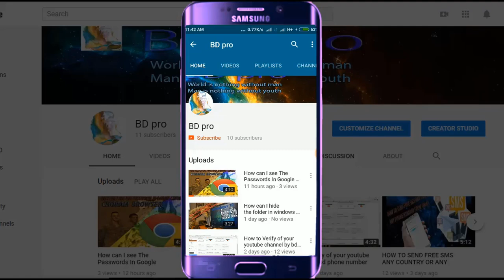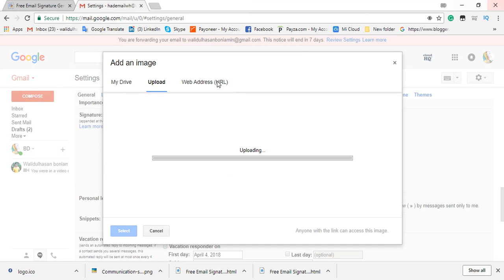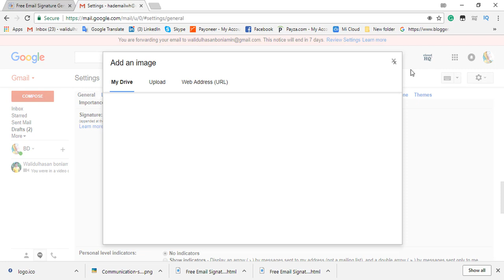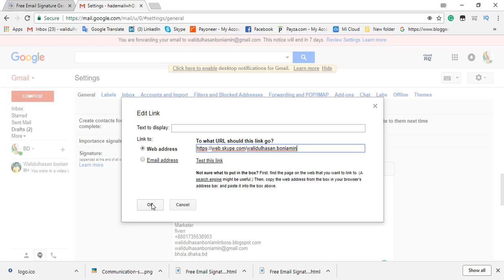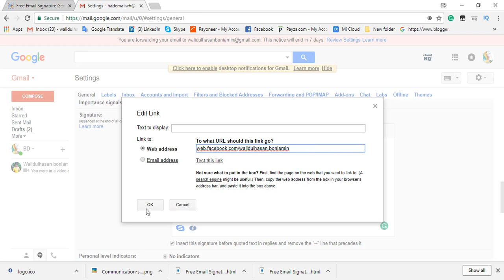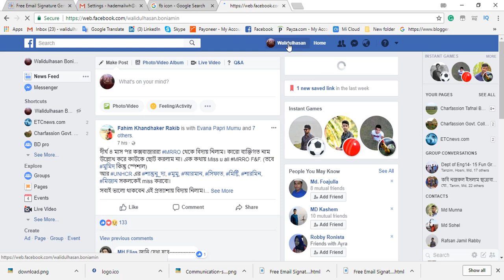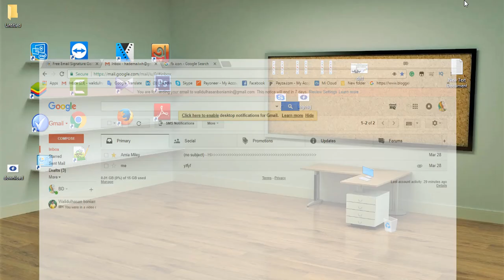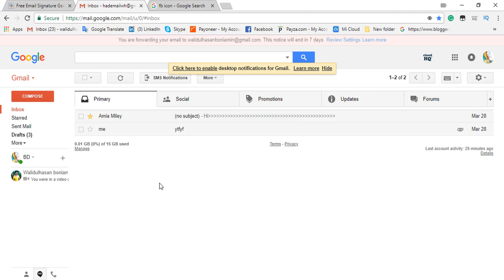কিভাবে প্রফেসোনাল জি-মেইল সিগনেচার তৈরি করবেন /How can you create a Gmail signature professionally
How to Verify of your youtube channel by bd phone number How to enable your Custom thumbnails

How can you edit webpage by inspecting in all browser

How can you create a Gmail